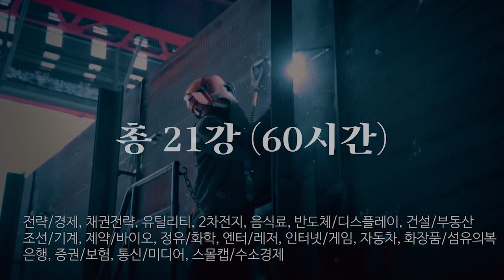[앙코르! 삼프로 레전드] 주식 투자자가 버려야 할 7가지! [최준철 대표의 주식 FM가이드 #3]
삼프로가 선정한 레전드 방송!
기존 영상들 중에 놓치기 아까운 레전드 방송을
다시 소개합니다. 이 영상은 꼭 보세요!
기존 영상 업로드일 : 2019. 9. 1.